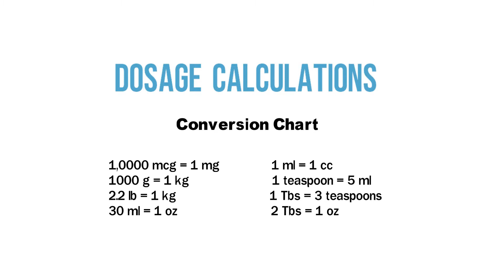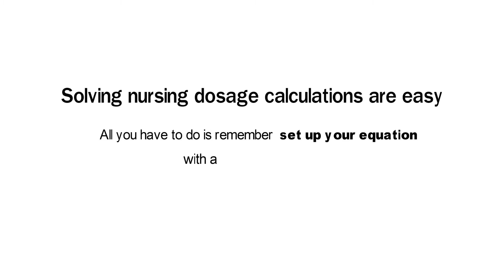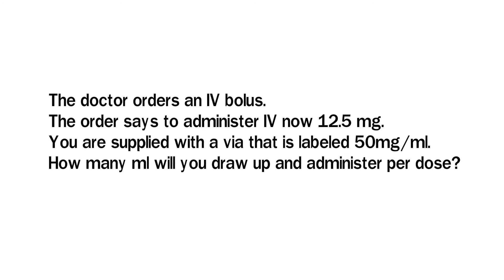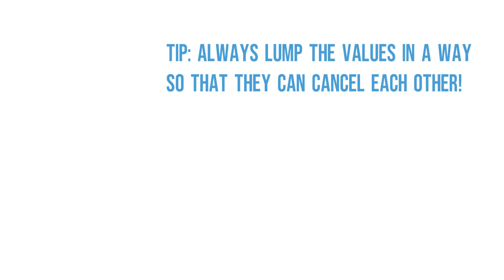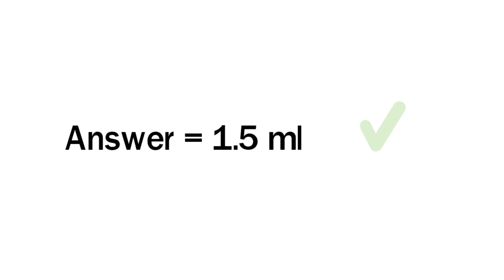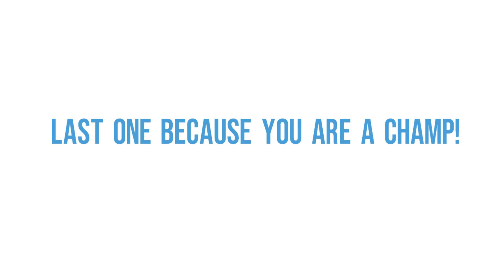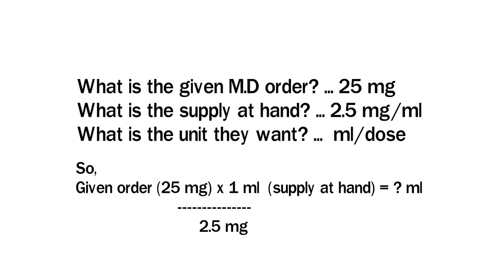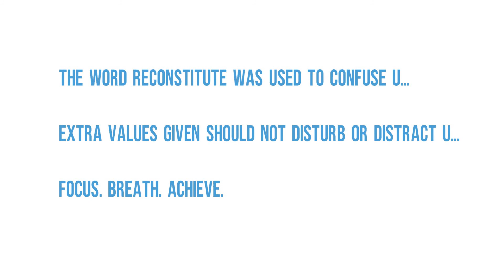NURSING DRUG CALCULATIONS - Made Easy!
Learn a new and easy way to set yourself up for success while solving nursing drug calculations.